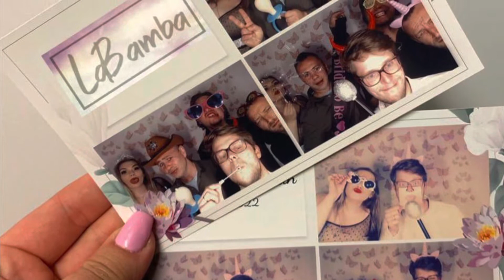Live Mix - Labamba Mürzzuschlag 2022